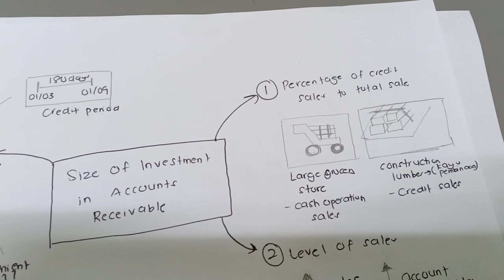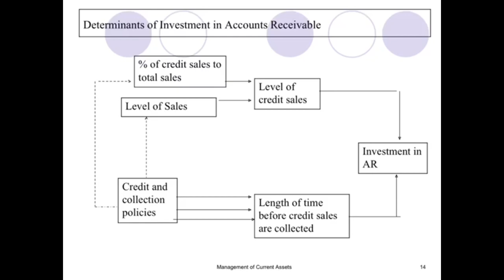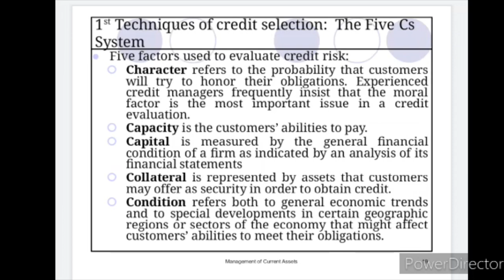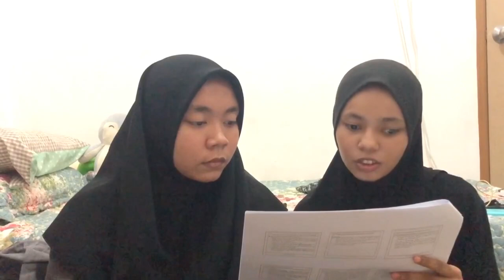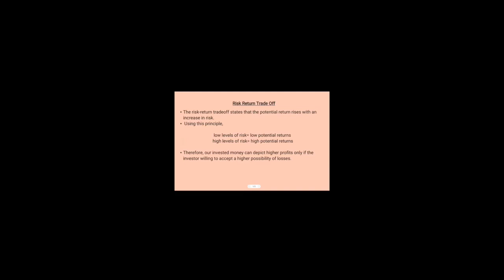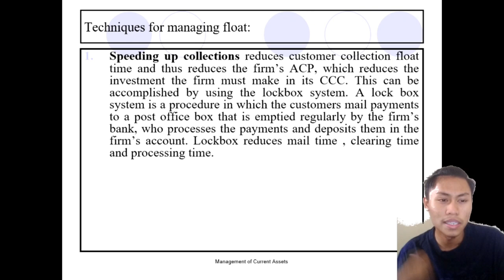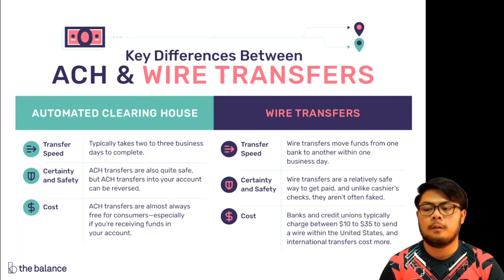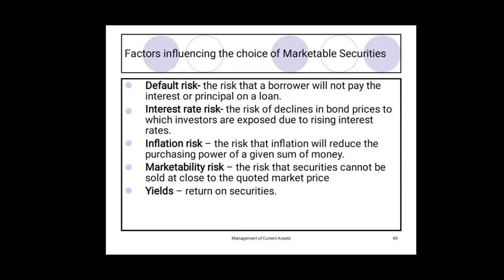MANAGEMENT OF CURRENT ASSETS KAC110 4B